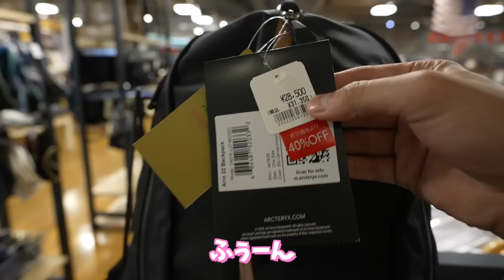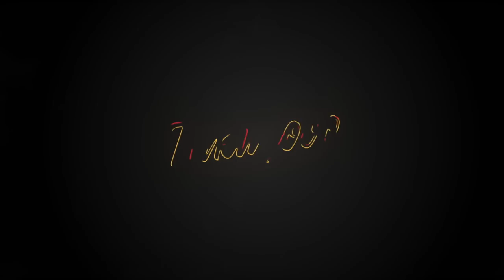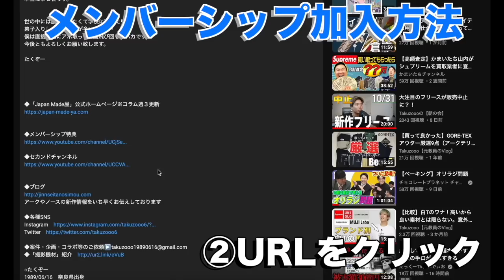【品揃えヤバい！】東京のセレクトショップで初めての買い物撮影！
お店からの情報ーーーーーーーーーーー

○たくぞー
1989/06/16　奈良県出身
2014年公立学校の教員として勤務。
2018年うつ病発症。
2018年退職後YouTubeスタート。